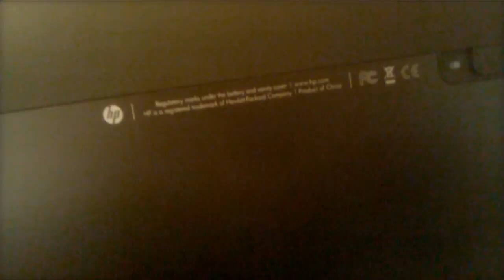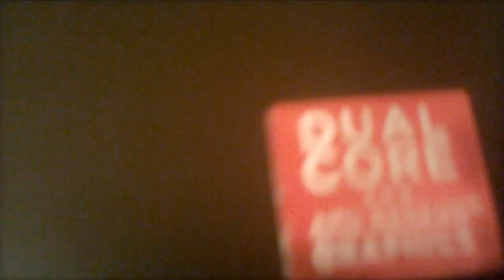Kurzreview HP pavilion dm1